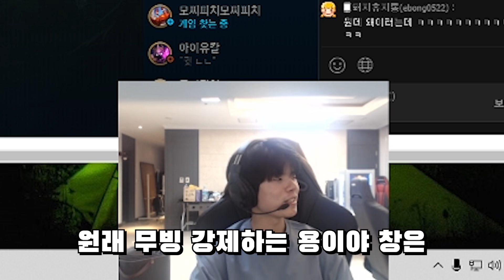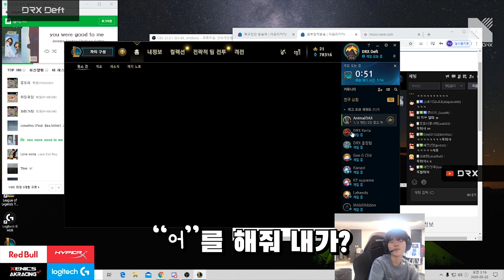도란도 감탄한 그의 니달리 | DRX 원딜 데프트 | 거침없이 DRX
DRX SHOP